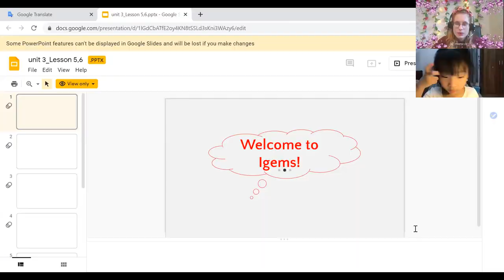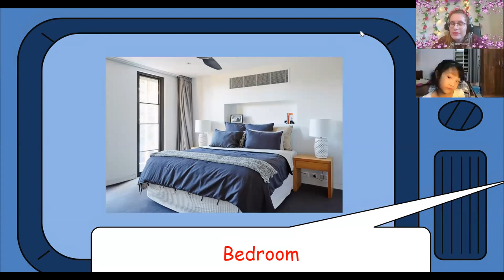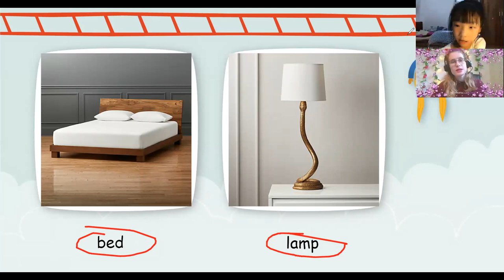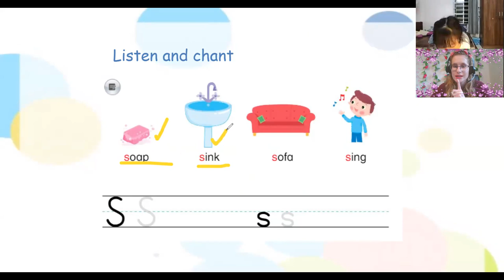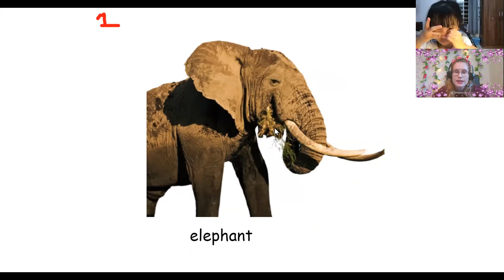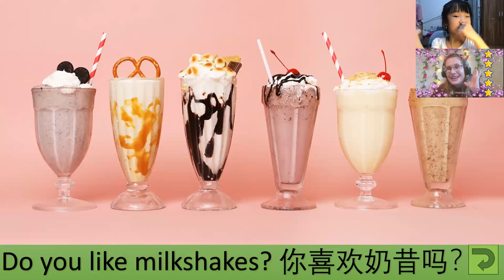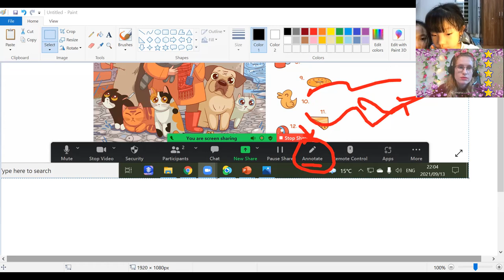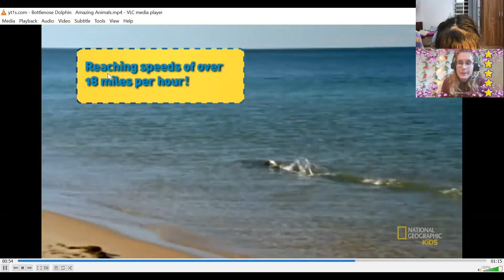Mỹ Anh- Sarah 20:30- 21:15 DD2: Unit 3 Lesson 5,6